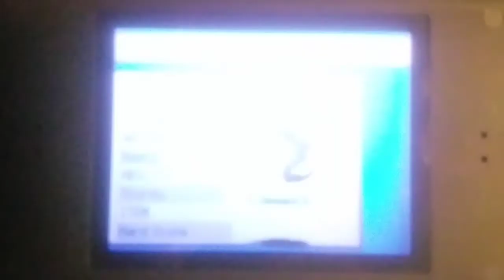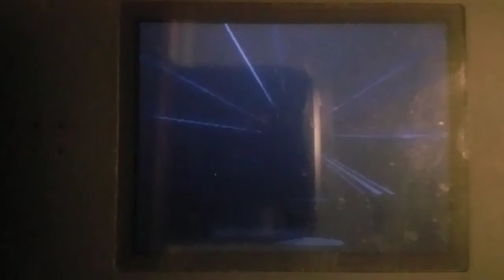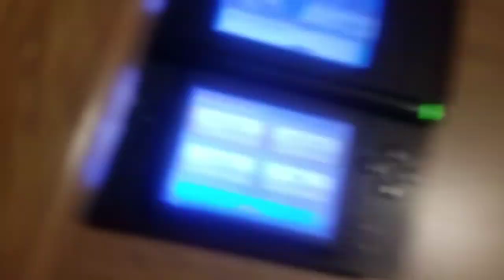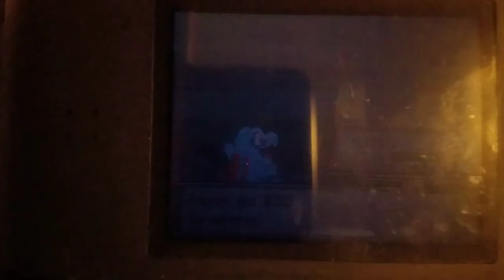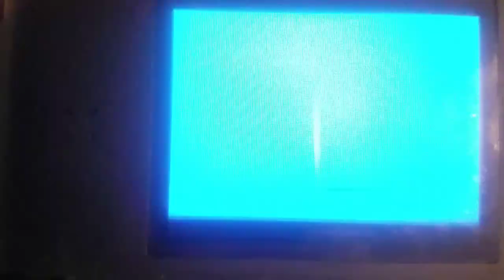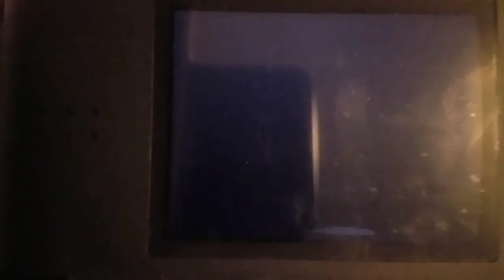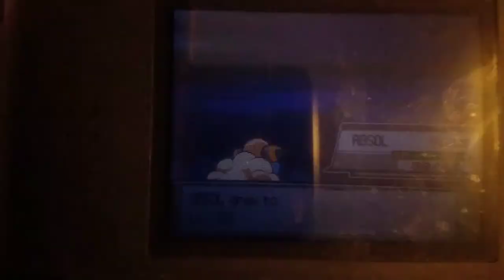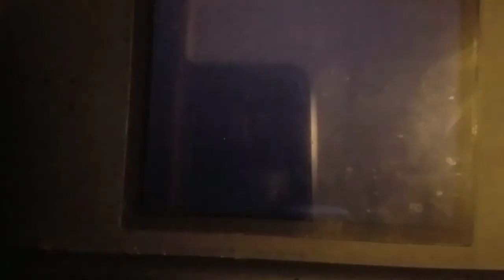Pokemon Soul Silver part 8: screagles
We traverse through johto as champs on the making